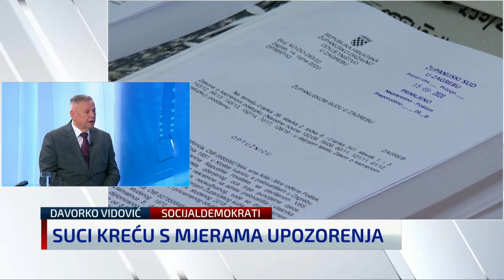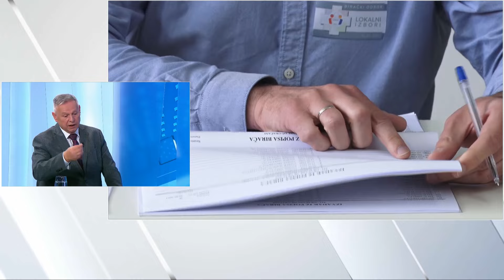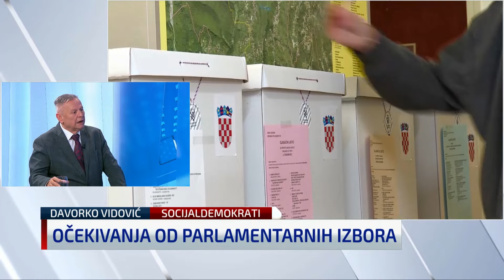Davorko Vidović: Nisam za to da se olako poseže za bijelim ili bilo kakvim štrajkovima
Davorko Vidović iz Socijaldemokrata gostovao je u N1 studiju uživo.